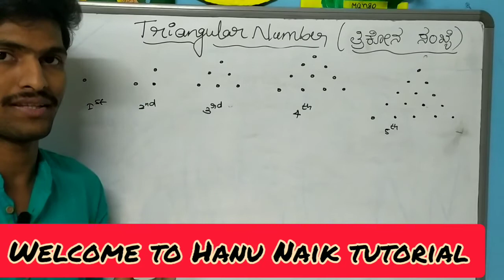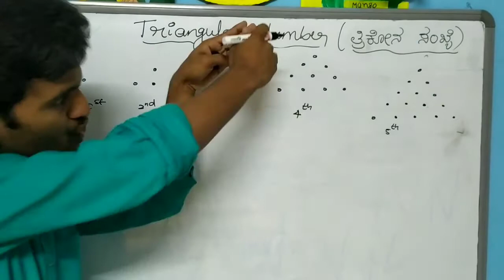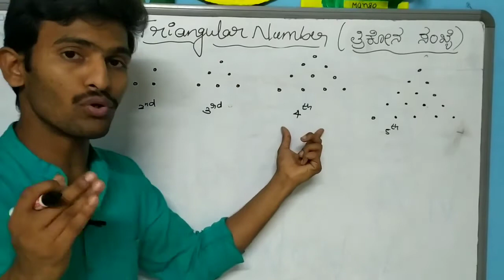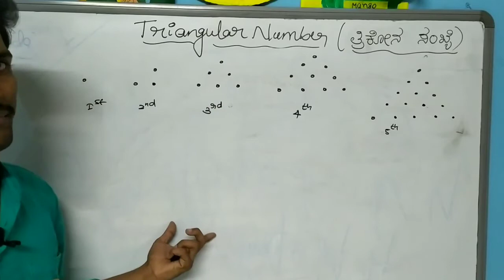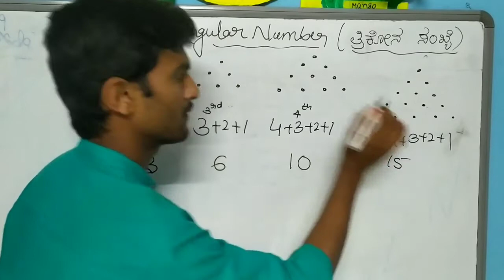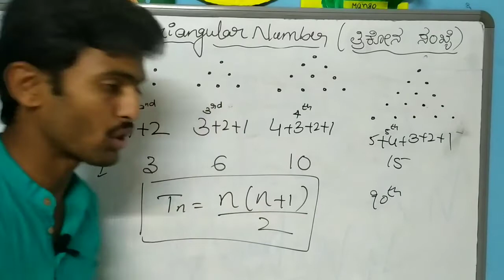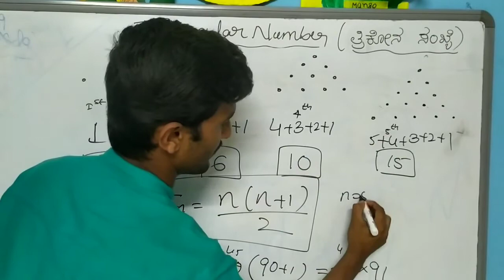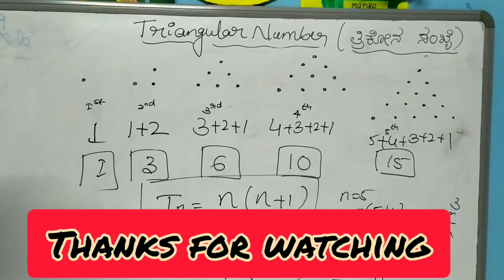How to find the triangular number in kannada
Dear friends in this video am going to explain, how to find the triangular number , your will get one formula, if you know that formula you can calculate any triangular number.